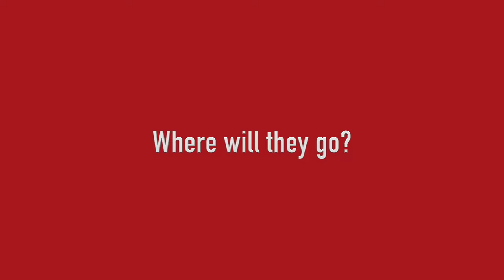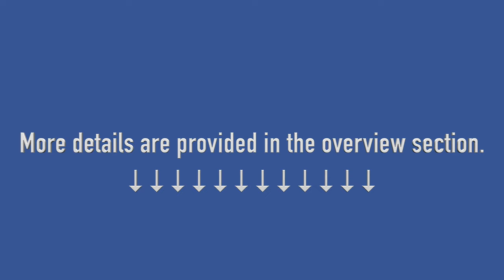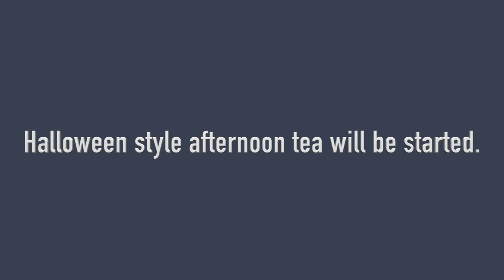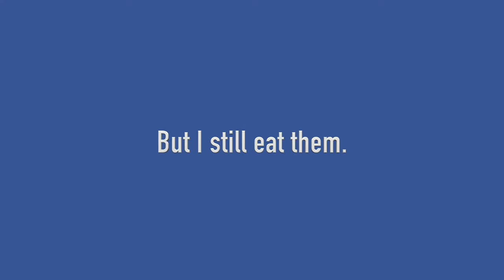【Yuka-chan&Misa】Asakusa Travel Plan by Rickshaw Girls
【Asakusa View Hotel】

YUKA-chan
yu_xoxo08

photo by @miusgraph